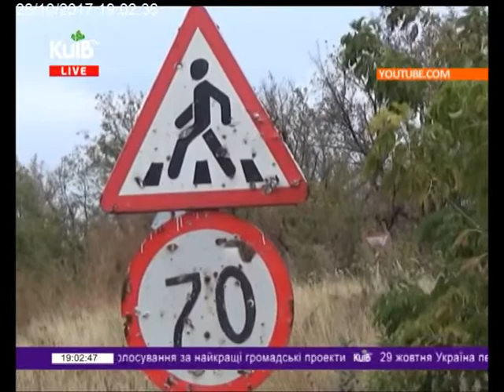28.10.17 Київ Live 19.00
Опалювальний сезон. Проблеми і особливості  підключення будинків ОСББ та ЖБК.